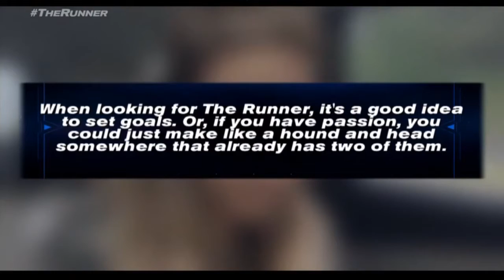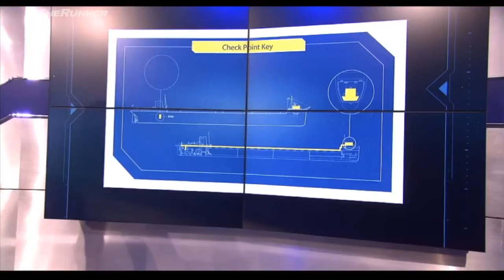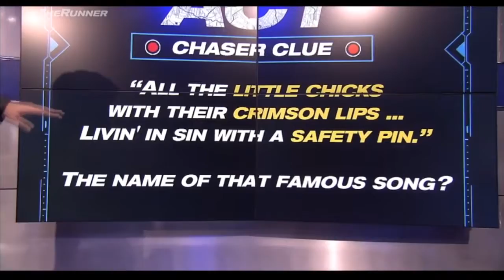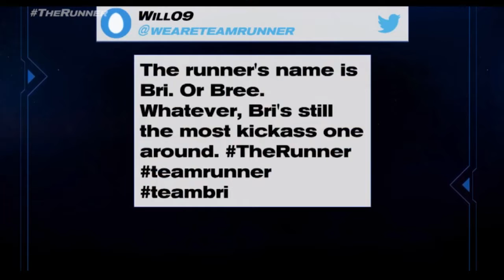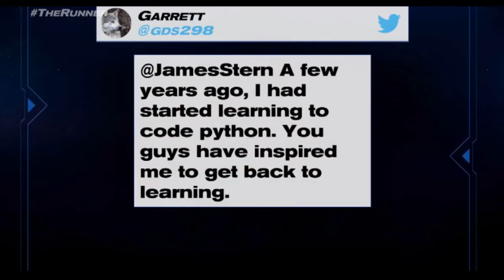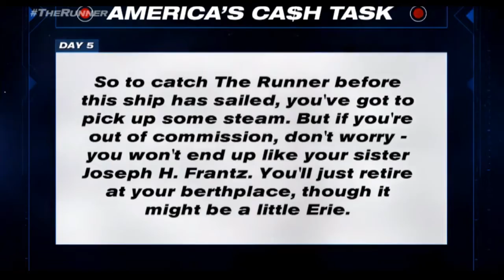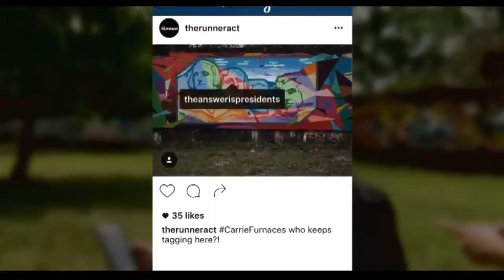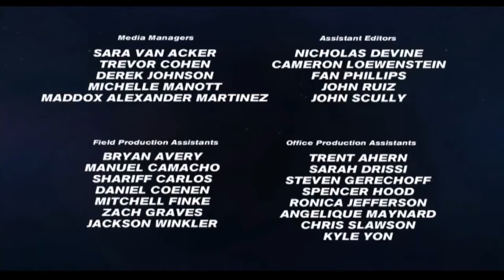The Runner - Day FIVE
Pittsburgh, PA ➜ Cleveland, OH

Day 5 / Part 1 0:00
Day 5 / Part 2 19:44
Day 5 / Part 3 37:01